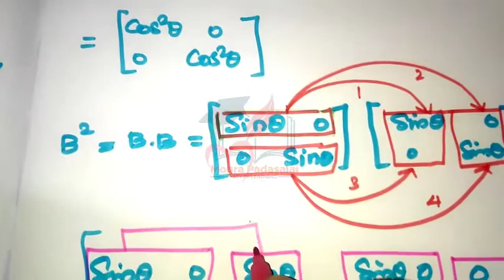10th Math: Matrices: Exercise 3.18(8)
8.